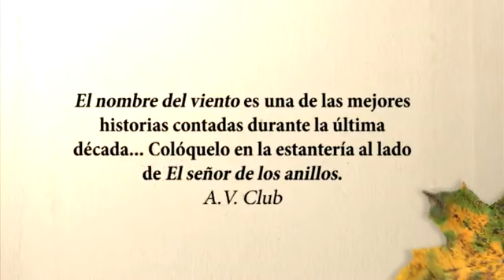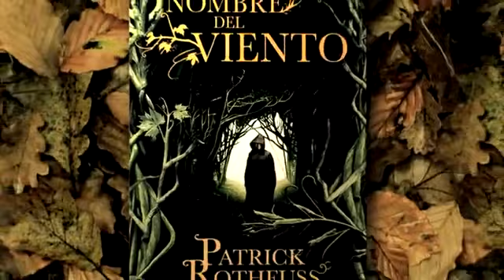El Nombre del Viento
Primer libro de la saga Crónica del Asesino de Reyes.

Autor: Patrick Rothfuss
Editorial: Plaza y Janés